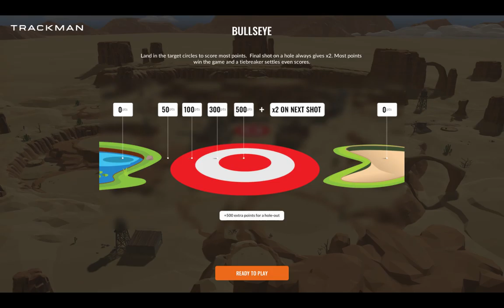Trackman Bullseye Game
Check out this new game on the Trackman.  This is a great game for the family to play as there are a variety of different skill levels so anyone can play.